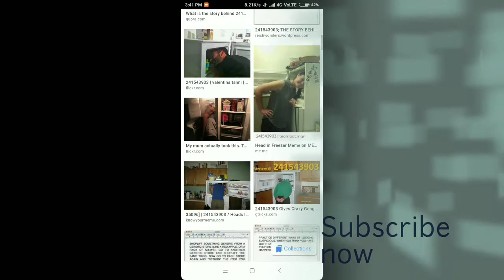Top facts of the world/Facts about the world/Top 10 facts of world /दुनिया के 10 तथ्य | FE#3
facts rider
facts rider in hindi